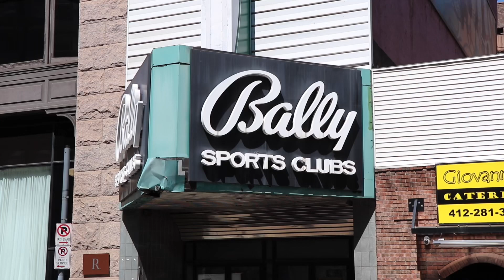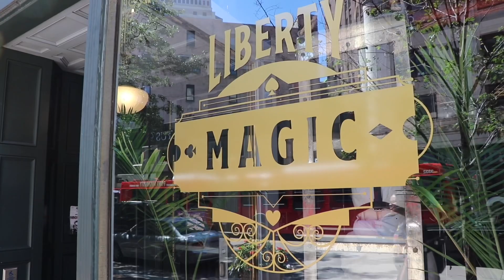Harry Houdini History in Pittsburgh, Pennsylvania - 103 Years Later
Believe it or not...Harry Houdini has performed in Pittsburgh, PA many times.  We visit two locations based on actual photographs and take you back 103 years.